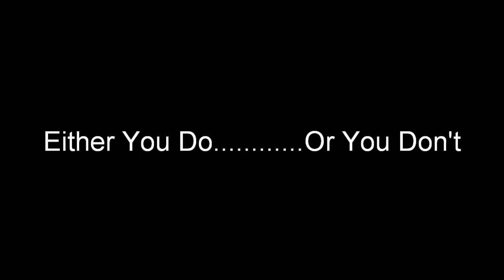Grow up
Directed By John G. & Jose A. Colon